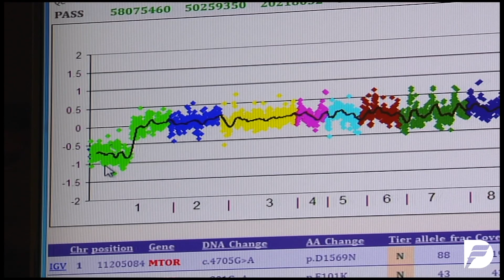Why is the rate of colon and rectal cancer going up in younger people? Dana-Farber Cancer Institute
One patient shares his story and Dana-Farber's Dr. Kimmie Ng explains how the Young-Onset Colorectal Cancer Center aims to serve the unique needs of these younger colon and rectal cancer patients.